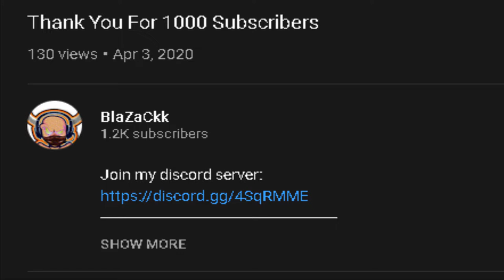TESTING A NEW UPCOMING NARUTO GAME | SHINOBI WAY TESTING[in dev]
TESTING AN UPCOMING NARUTO GAME | SHINOBI WAY TESTING[in dev]

ok so the game is in testing rn so that means u can test the game it will and the game is so fun and it's opened for 48 hours from the time that i made the video which was at 1pm so yeah if u wanna test it and join their discord just click the links above